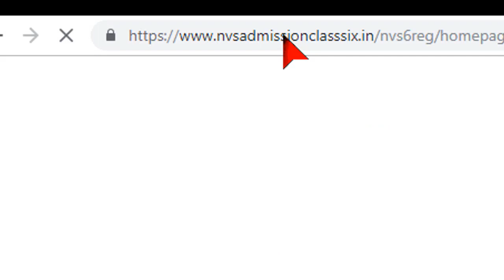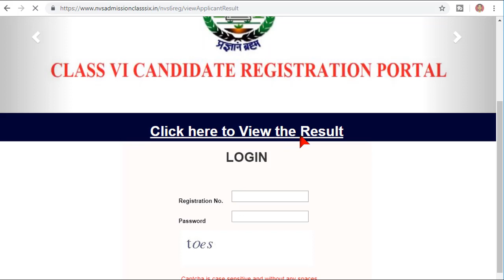jnv result 2019 class 6, jnv second list 2019,jnvst result 2019 , jnv result date 2019 class 6